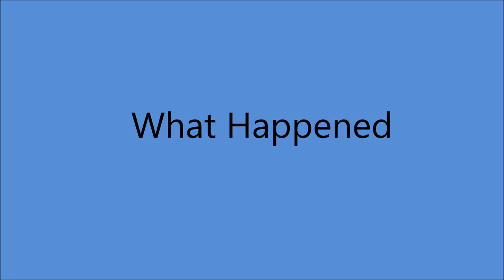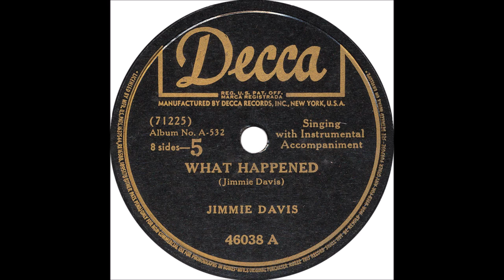Jimmie Davis - What Happened (1942).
Issued on Decca 46038 A (1947).

Recorded 27 July 1942 Decca Recording Studio, Pythian Temple, 135 West 70th St., New York City - Jimmie Davis [vcl solo], Charles Mitchell [el steel gt], Moon Mullican [piano] +  Unknown musicians
(gt, bass and trumpet).